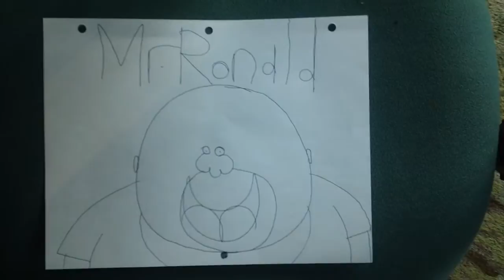mr. ronald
MAH02480.MP4